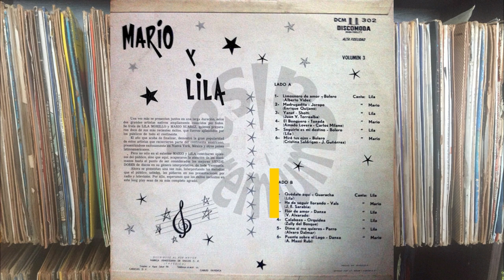🔥QUEDATE AQUÍ por LILA MORILLO - Salsa Premium